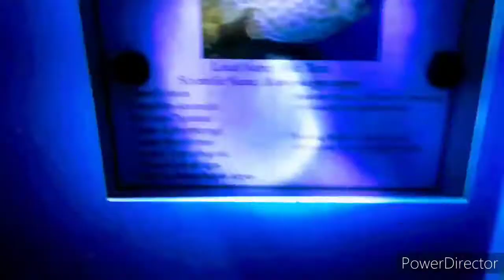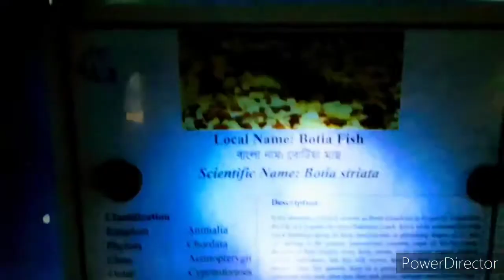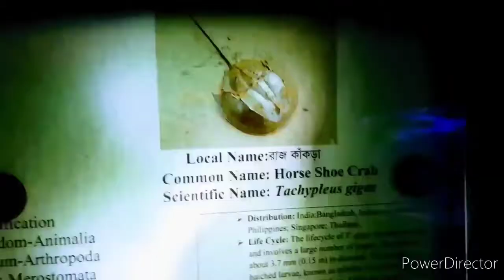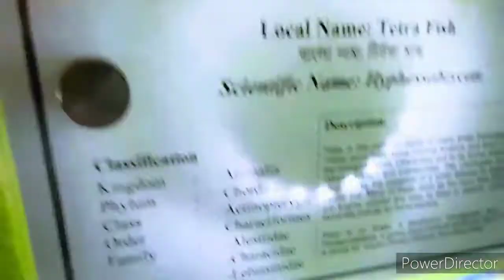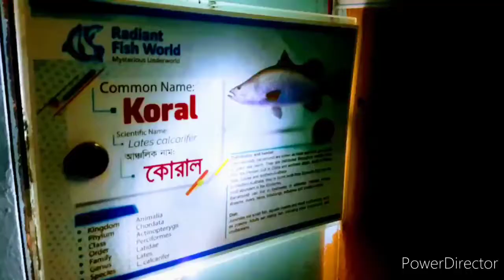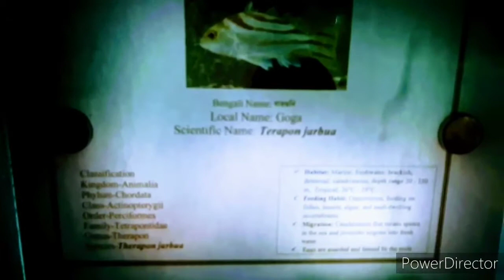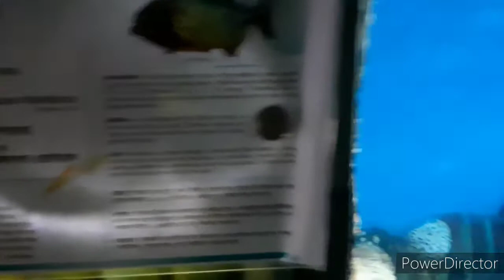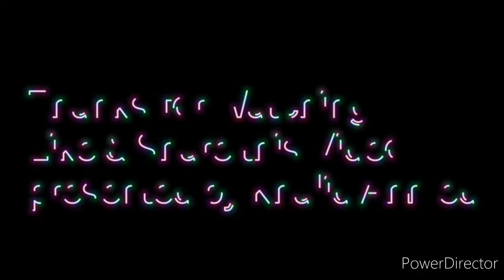Vlog 37 | Eid Special Vlog 2021 | Radiant Fish World | Cox's Bazar | Khalid Sir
It's a new Eid special vlog. Keep with us & enjoy yourself.